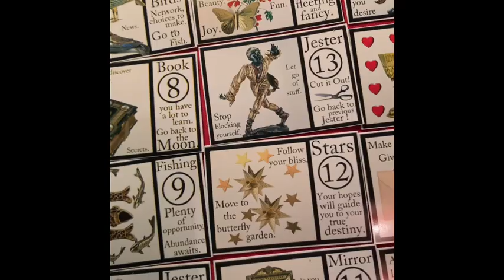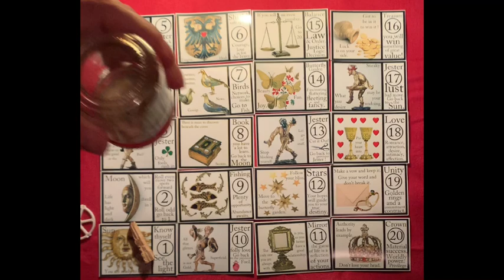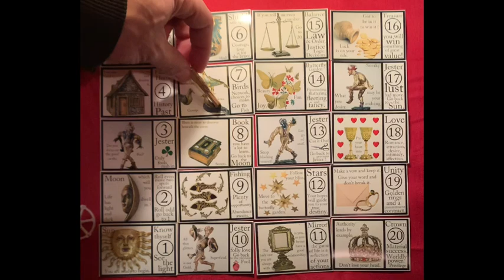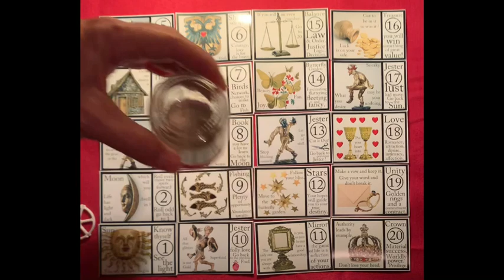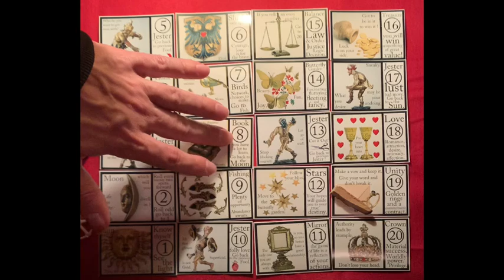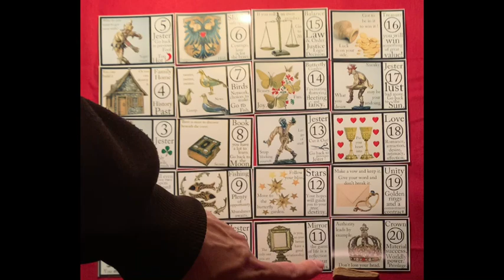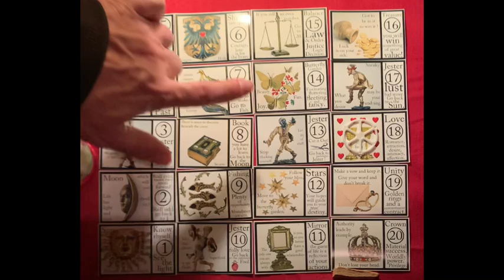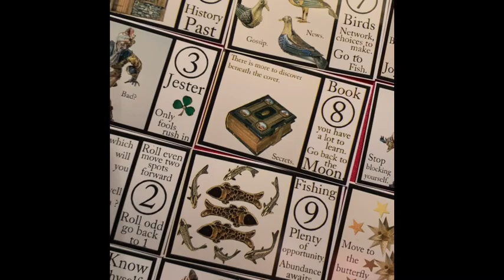Run for the White House. Ron DeSantis and Nikki Haley ? Paris Debono The Fortune Teller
I ask the "Golden Jester" fortune telling game to tell me about Ron DeSantis and Nikki Haley's run for Potus - President of the USA.